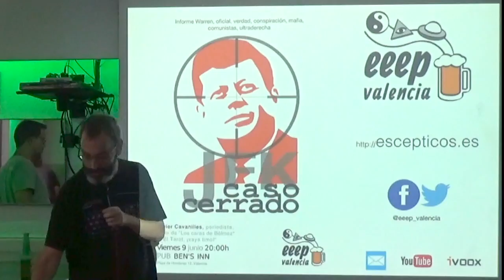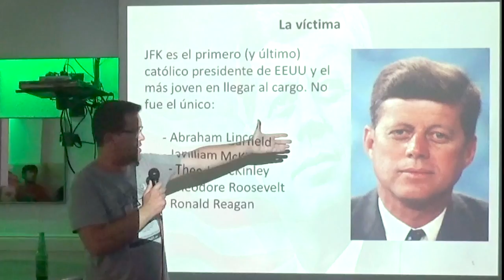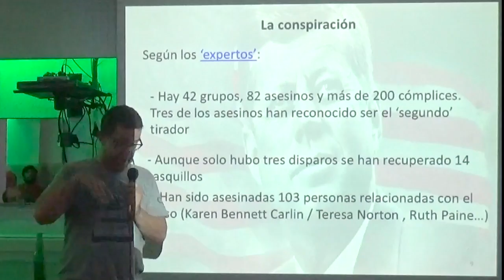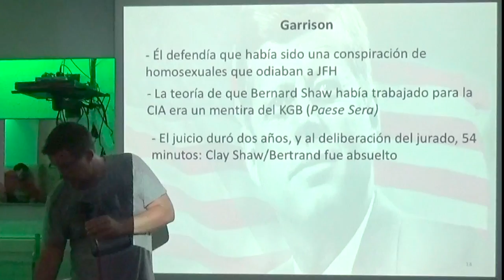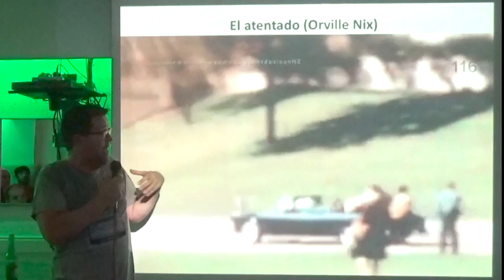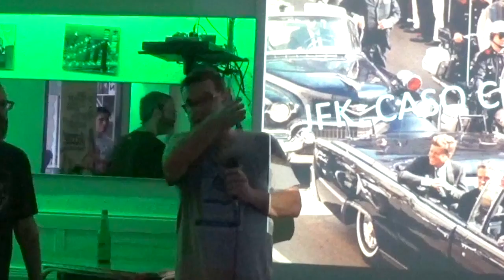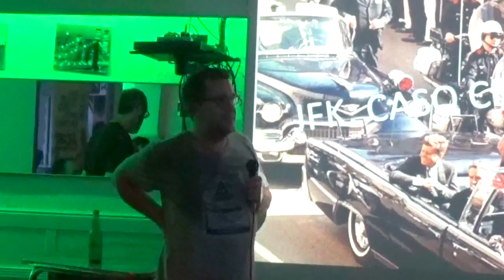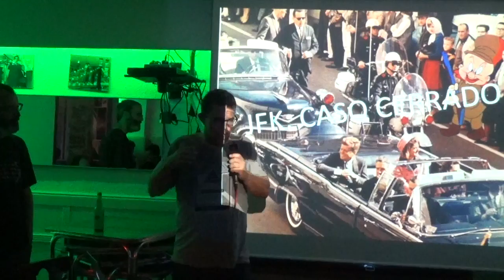JFK, caso cerrado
Charla a cargo de Javier Cavanilles. ¿Fue el asesinato de JFK una conspiración o el resultado de un loco?